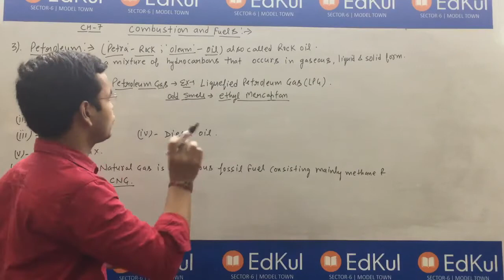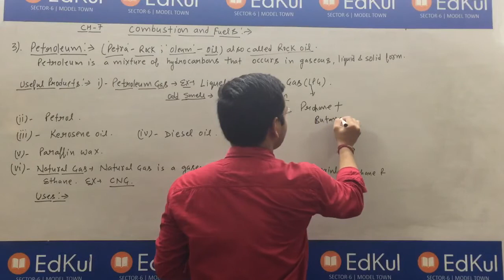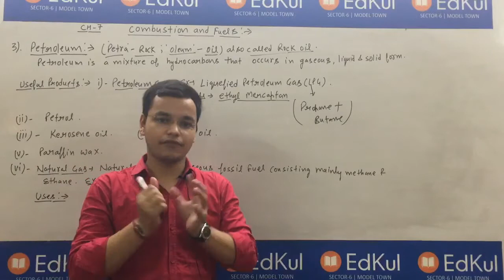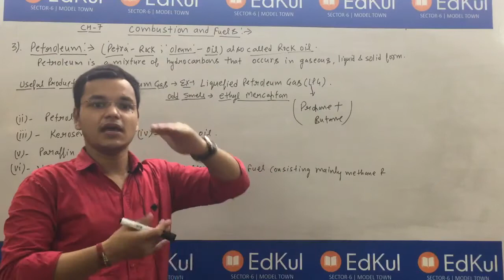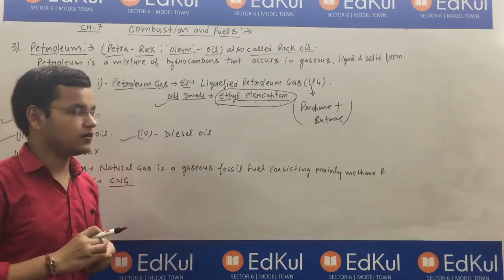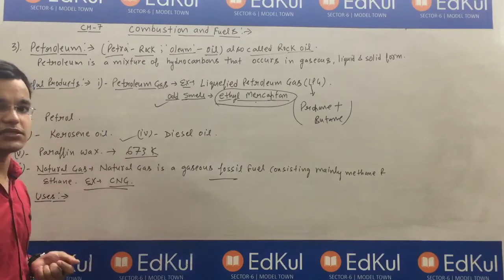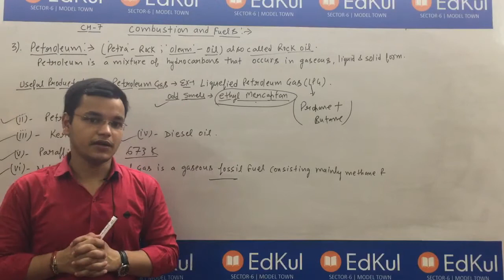Class-8 th science combustion and fuels video -3